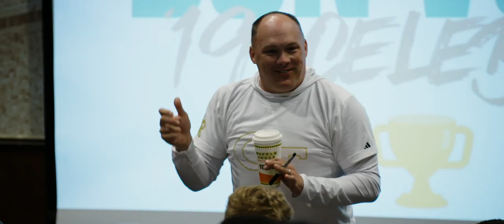Georgia Tech Football: Bon Voyage Workout